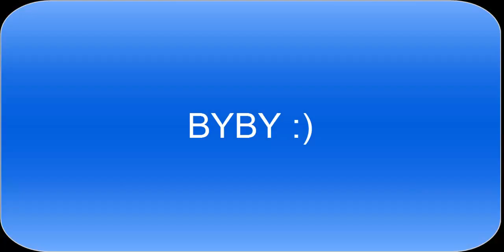Yüzyılın Arkalaması (Minecraft Survival Games#11)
Server IP:Play.MorinCraft.Com